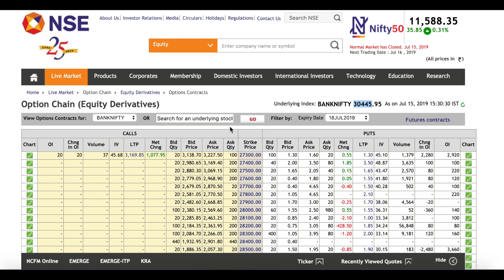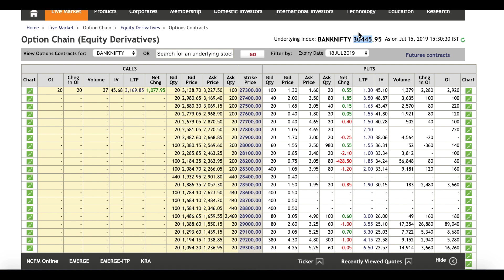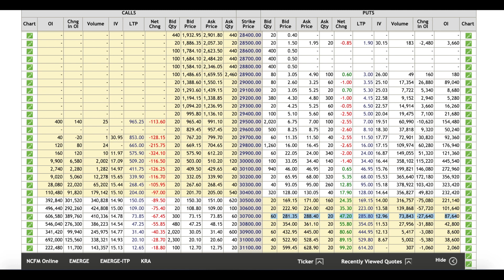Bank Nifty Option Chain Analysis